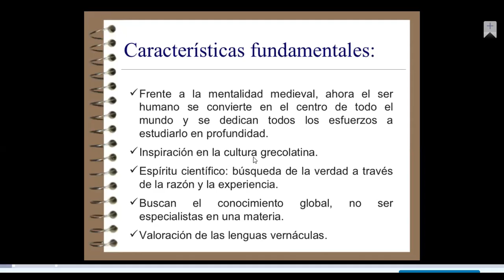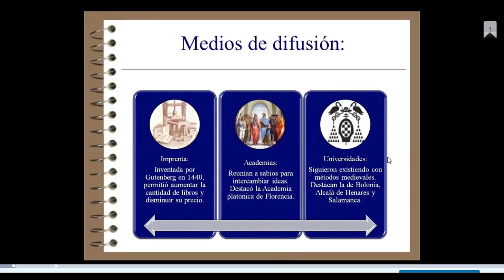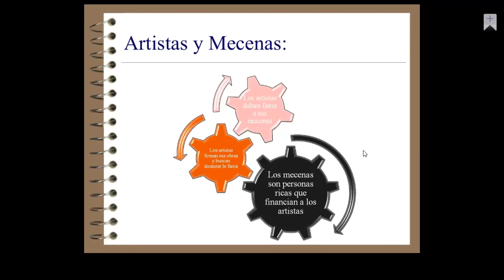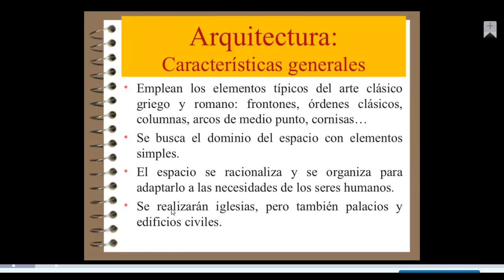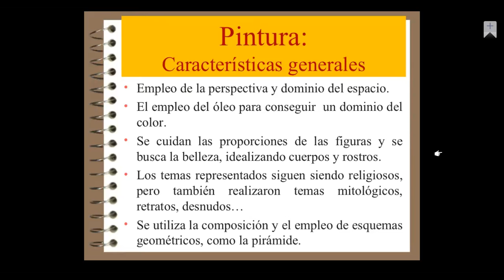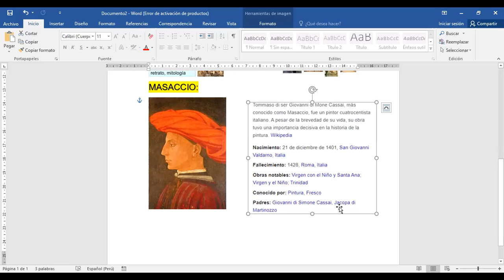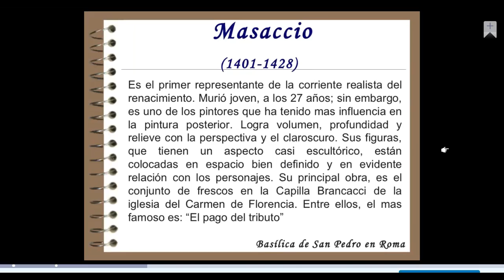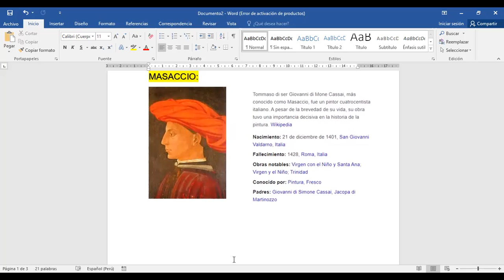TEMA: ARTE EN EL RENACIMIENTO - 2 SEC (ARTE)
Documento de Flavio Alania